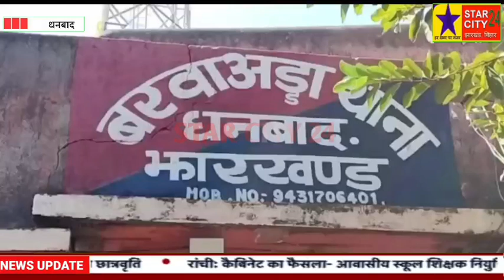रिश्तों को शर्मशार कर भतीजे ने 62 वर्षीय चाची के साथ किया दुष्कर्म